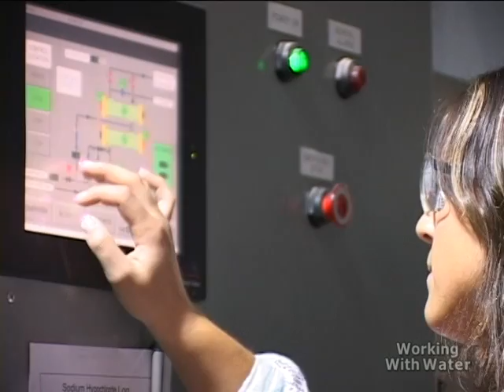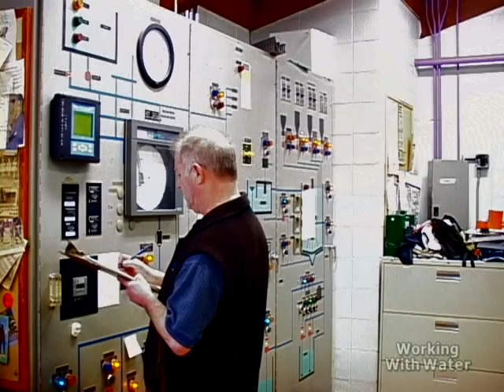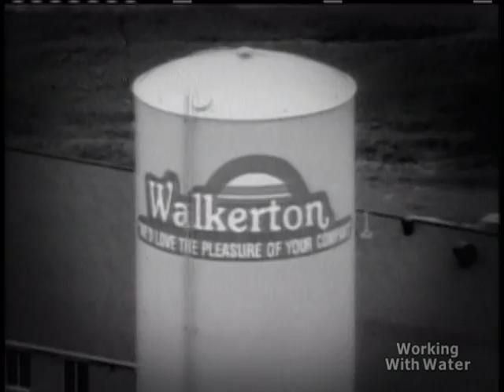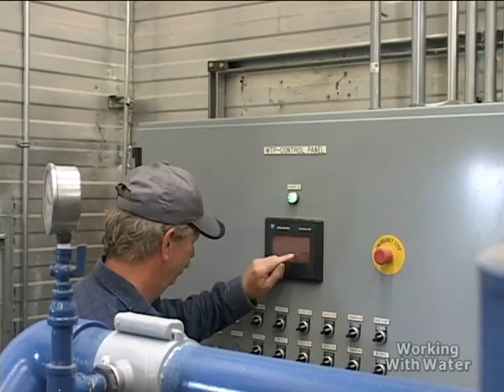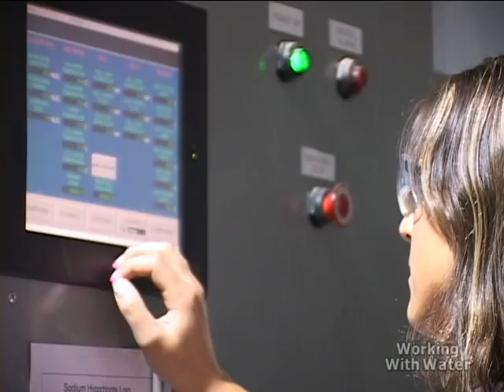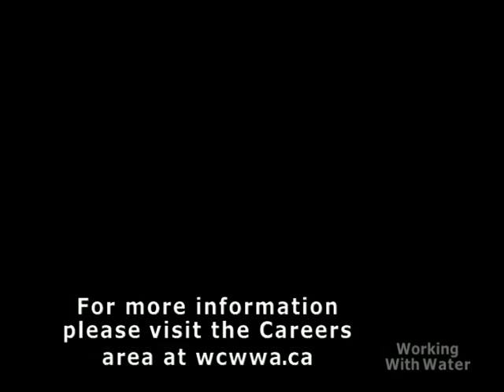2 of 8 - Water Supply & Treatment Careers (Operations)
There are exciting career opportunities in water and wastewater operations. This segment features water supply and treatment careers, most commonly discussed as water plant operators.

Join four generations of water and wastewater operations professionals as they share their perspectives, insights and wisdom about these exceptional careers with you. These are real people sharing their real world experience about working with water!

This video segment appears courtesy of the Canadian prairie and northern territories water and wastewater professional organizations (Alberta, Saskatchewan, Manitoba, and Northwest Territories/Nunavut) and their umbrella organization, Western Canada Water. For more detailed information please see the Careers area

This Working with Water career insights media segment is a Responsive Strategies Inc. production, filmed on location in Alberta, Saskatchewan and Manitoba, Canada in 2010.